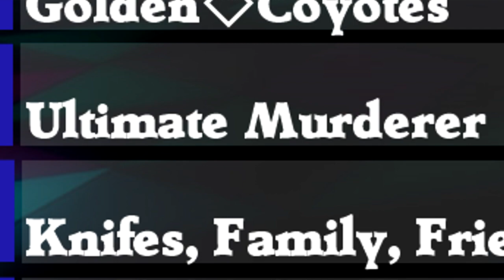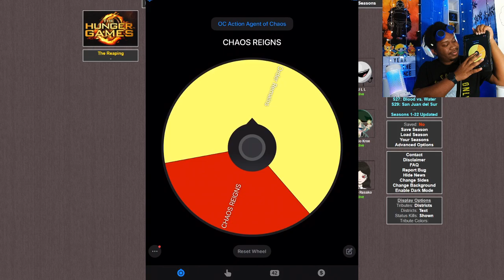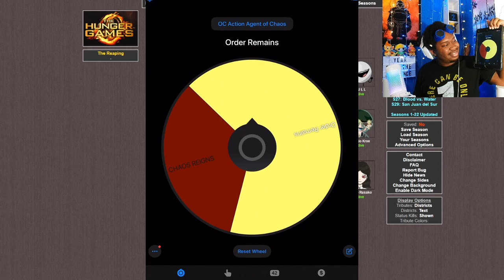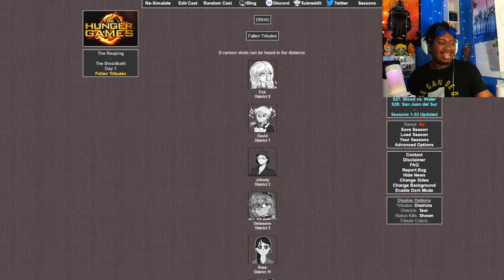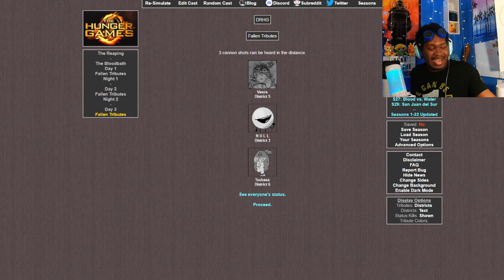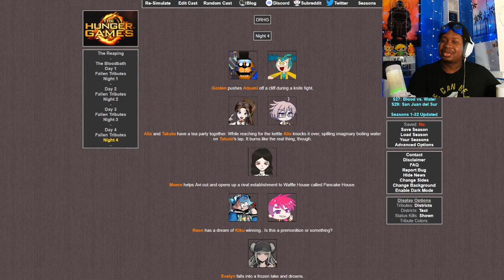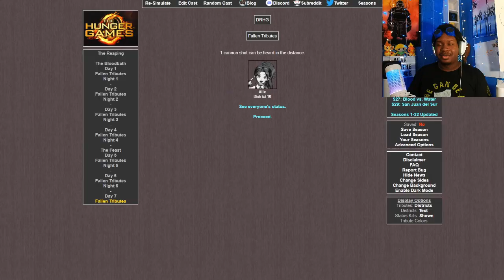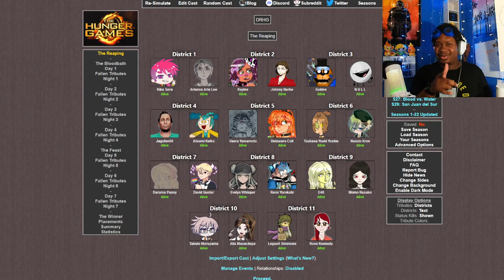A Radiant End | Danganronpa Hunger Games: Singles OC Action 2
The Year of the Radiance ends today! And one OC will close out the year with a win, but will it be for the OC Championship? Which 12 will go onto the finale? SOUND THE HORNS!